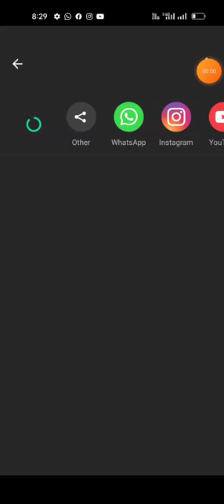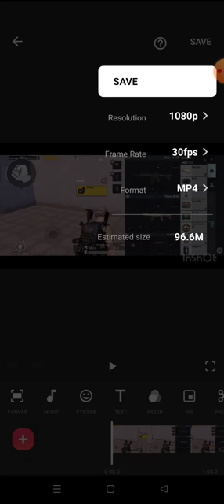How to Edit Videos on Mobile | InShot Video Editor app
hello guys this is faran. I will teach you how to edit videos on mobile phone or smart phone. best app for mobile video editing. video editing for vlogs